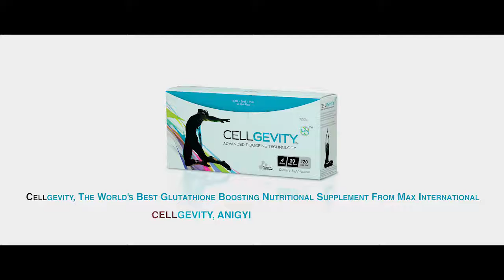ANIGYE ABA FIE💃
New released from the camp of the famous Ghanaian movie artist.